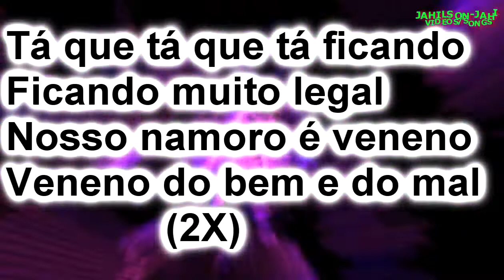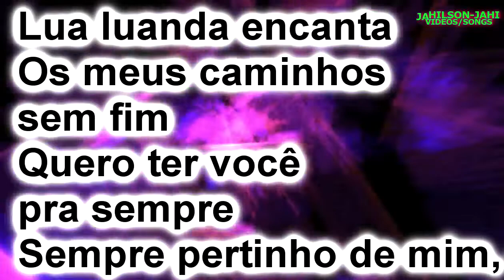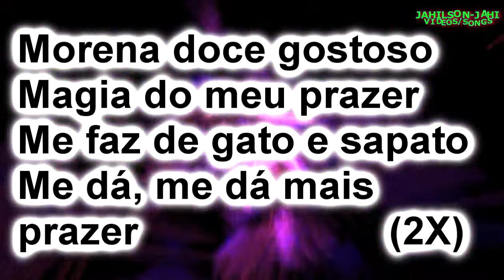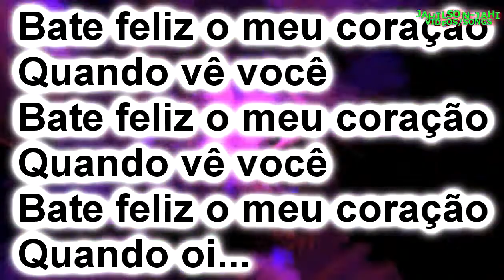Beto Barbosa -Adocica(KARAOKÊ)(PLAYBACK KANTOS PRO)karaoke